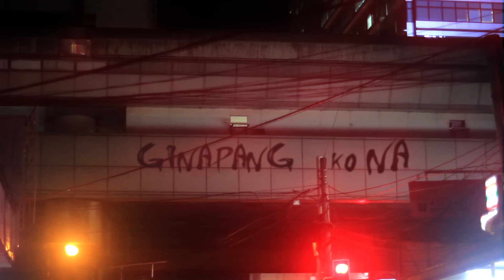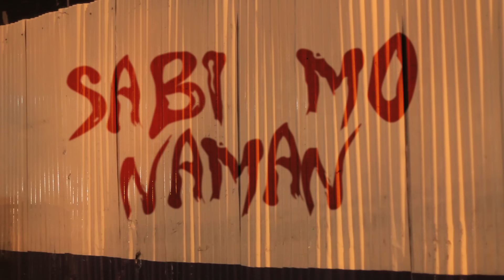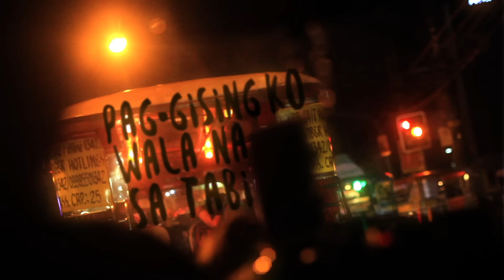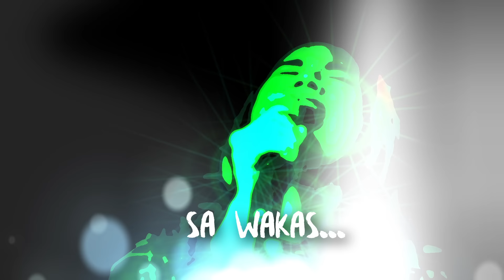Tagu-taguan Lyric Video - Bita and the Botflies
Tagu-taguan
By: Bita and the Botflies

Verse 1:
Sabi niya "Okay lang sa akin
maging pangalawa"
Sabi nya, "Magaling naman akong magtago
Kahit mukhang gago"

Chorus:
Tagu-taguan
Maliwanag ang buwan
Nag-aalangan, naglilinlangan
Langit at lupa'y ginapang ko na
Hindi ka pa rin makukuha

Verse 2:
Sabi mo naman, "Magkita tayo,
Alas-dose,
'Sang kalye sa Cubao.
Sandali na lang
Naghahanap lang
Ng tyempo
Sa kanyang himbing,
I-eskapo"

Dahan-dahang,
Humahakbang,
Lumulundag yung pusong
Nang-aahas

Chorus:
Tagu-taguan
Maliwanag ang buwan
Nag-aalangan, naglilinlangan
Hindi mo pa rin matataya

Bridge:
Paggising ko
Wala na sa tabi
Sinundan ko 'yong mga bakas

Nadatnang
Magkahalikan
Dinukot kong
Balisong

Tagu-taguan
Maliwanag ang buwan
Nag-aalangan, naglilinlangan
Sa wakas, nahuli ka

Special thanks to Aaron and Dani of PointBee Multimedia

and to Don Amor of OZM